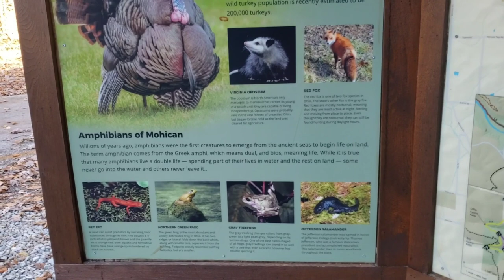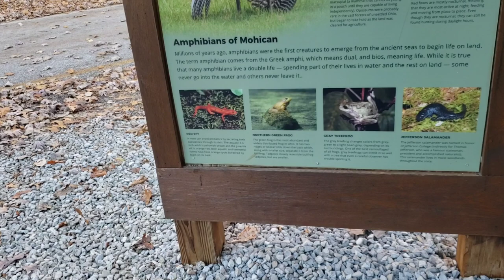Fall in the park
Hiking around Mohican State Park.